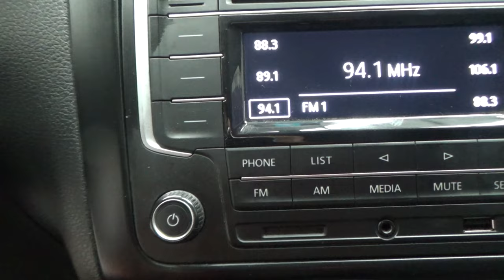Volkswagen / Polo / 2017 - 13849